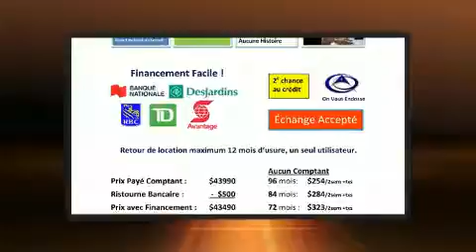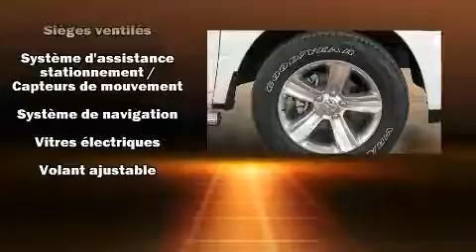2016 Ram 1500 Sport CREW CUIR TOIT NAV 254$/2SEM+TX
��motions garanties avec le Ram 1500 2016. Affichant moins de 15 000 km au compteur, prenez le volant de ce v��hicule d'occasion en toute confiance, il vous m��nera �� bon port en toute fiabilit��. Sous le capot on retrouve un moteur 8 cylindres d��veloppant plus de 350 chevaux, ce qui vous offre une conduite dynamique et pr��visible. Ce v��hicule se distingue vraiment de ceux de la concurrence: des essuie-glaces intermittents, le pare-choc arri��re avec marche-pied, le r��troviseur central avec fonction anti��blouissement automatique, des r��troviseurs ext��rieurs avec fonction anti��blouissement automatique, si��ges chauffants et ventil��s, console de plafond, et l'ouverture automatique de la glace du conducteur. Comporte une t��l��commande int��gr��e d'ouvre-porte de garage, une autre des options distinctives de ce v��hicule. Les garnissages de si��ges de cuir de haute qualit�� ajoutent au confort, un luxe toujours appr��ci�� du conducteur et des passagers. Ses roues en alliage sont bien proportionn��es et ajoutent �� son look. Le syst��me de navigation int��gr�� procure des instructions �� chaque intersection, et les commandes de cha��ne st��r��o au volant permettent d'ais��ment r��gler le syst��me tout en conduisant. Les occupants de ce mod��le voyageront en toute s��curit�� gr��ce aux caract��ristiques suivantes: coussins gonflables �� l'avant avec d��tecteur de poids du passager, coussins gonflables lat��raux �� l'avant, syst��me antipatinage, syst��me d'assistance au freinage, la mise hors de fonction du syst��me d'allumage, et freins antiblocage. Le dispositif de stabilit�� ��lectronique fait appel �� des technologies de pointe qui rehaussent l'adh��rence �� la route. Nous offrons la plus agr��able exp��rience d'achat, sans oublier les prix les plus concurrentiels. N'h��sitez pas �� nous appeler.